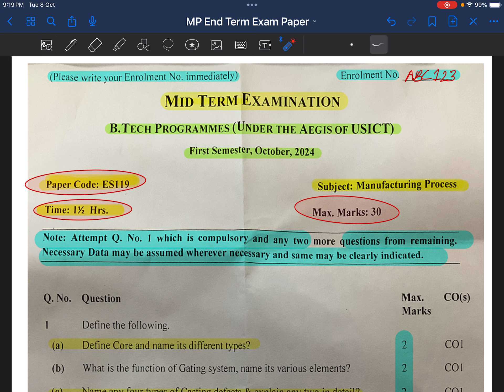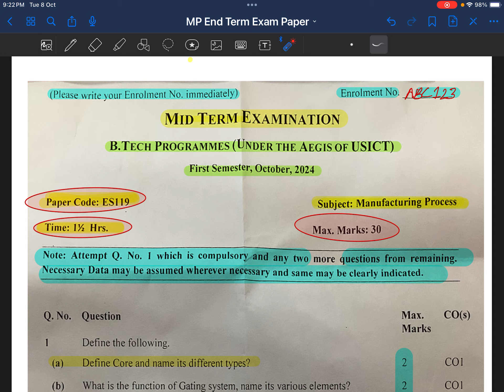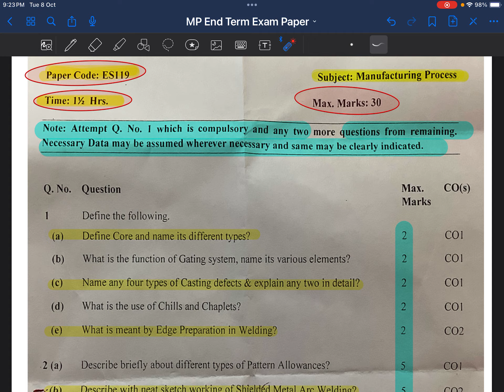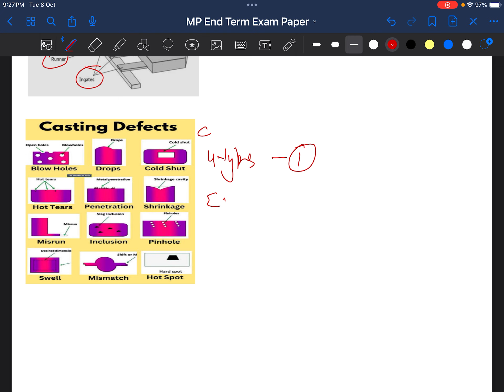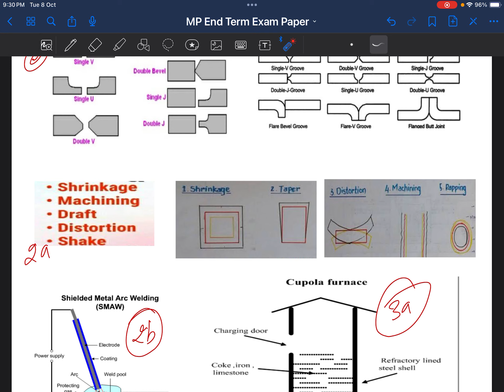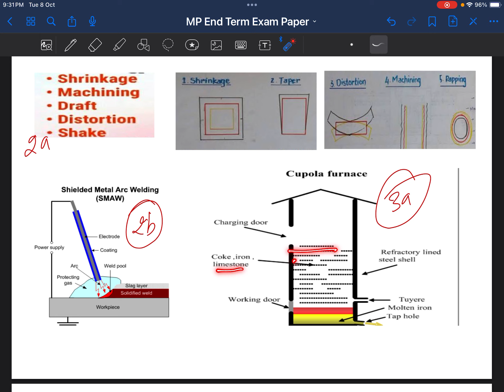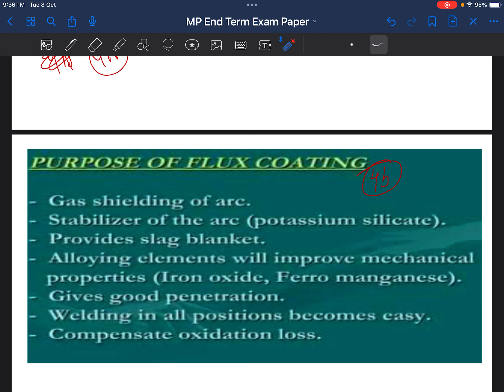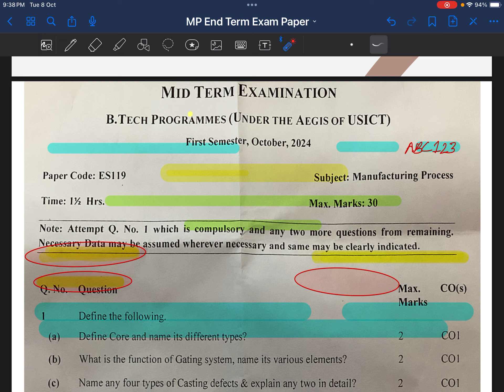mid term exam /manufacturing process sessional question paper /discussion and analysis or solutions